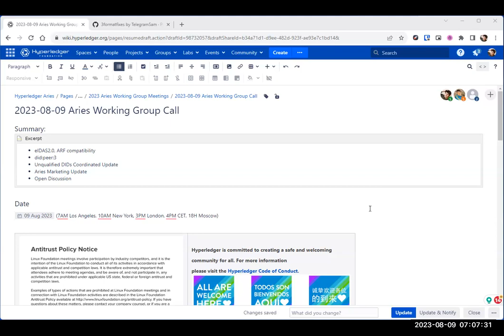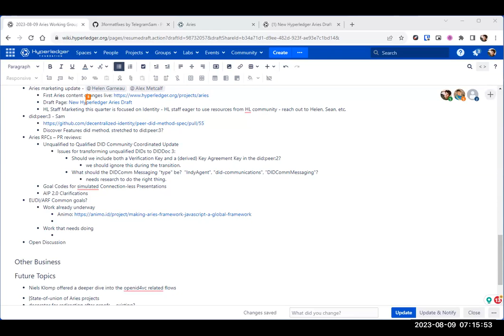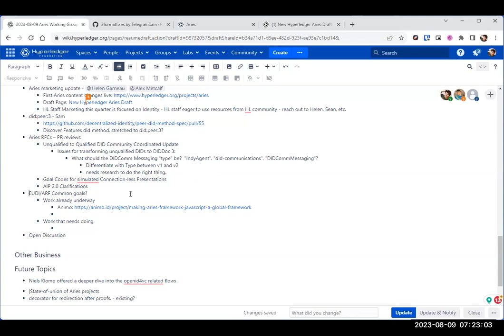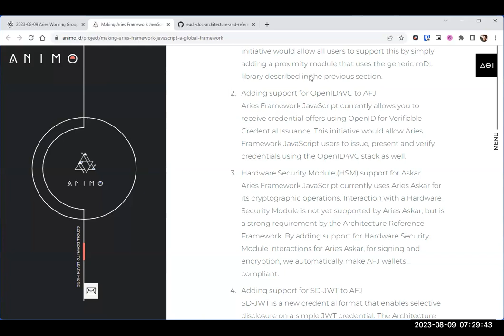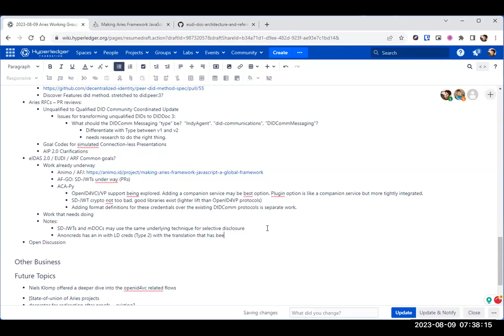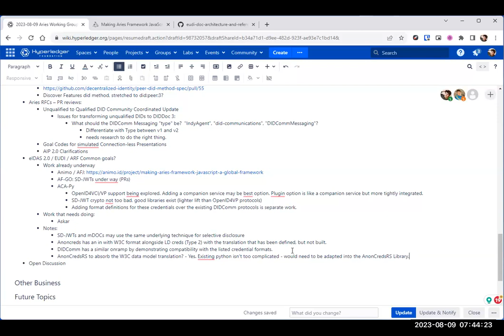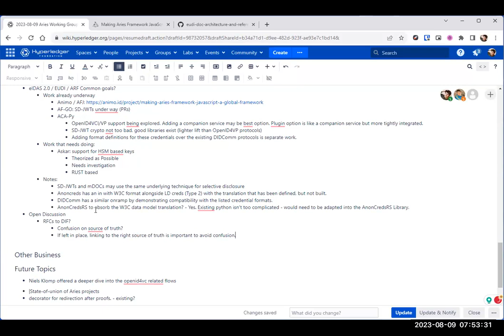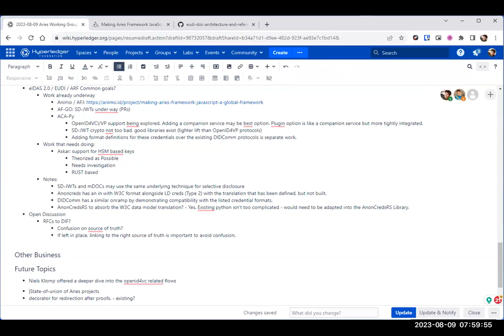2023 08 09 Aries Working Group